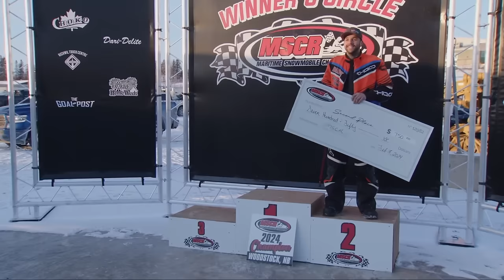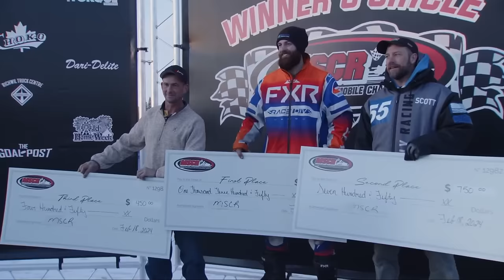Maritime Snowmobile Championship Racing - February 18, 2024